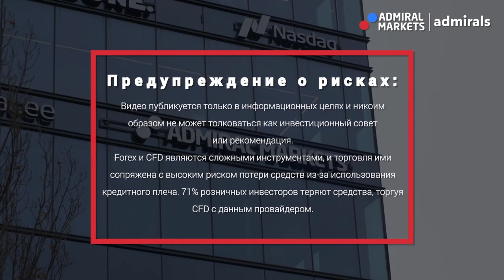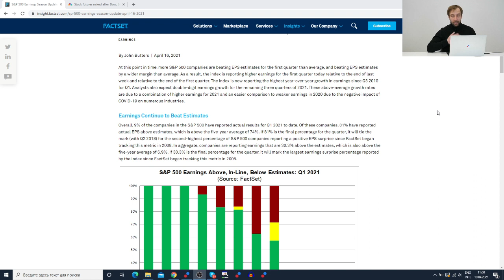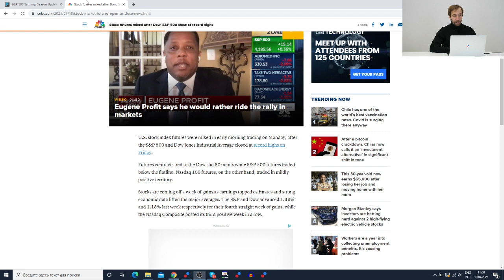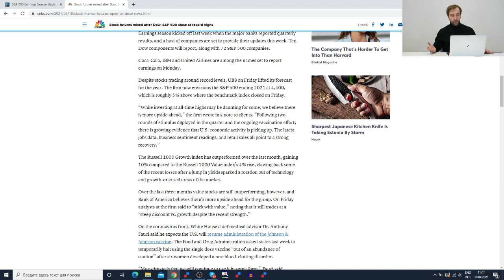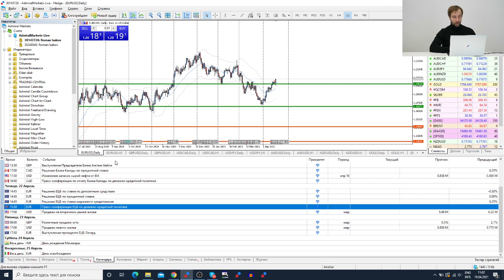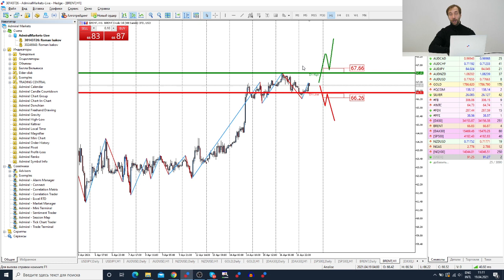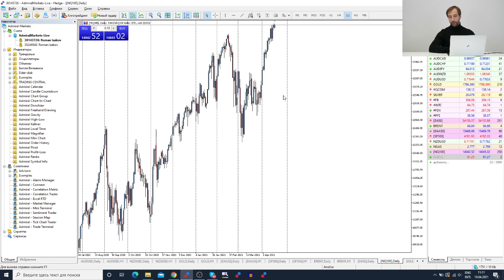Трейдеры: Исаков # 280 Отчеты компаний бьют рекорды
Содержание:
00:00 - Интро
00:20 - Вступление
00:50 - Первые итоги сезона отчетов
02:25 - Что на рынке?
03:25 - События на неделю
04:25 - Обзор рынка